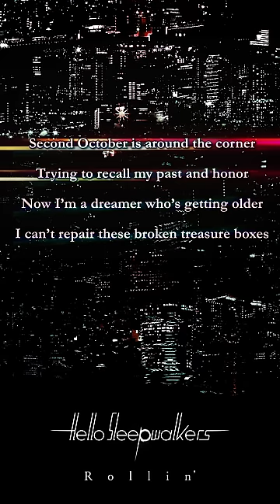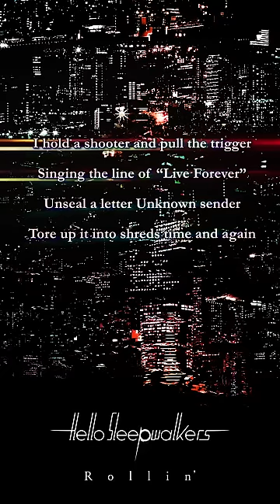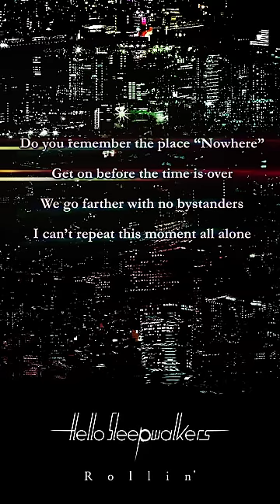Rollin’ - Hello Sleepwalkers（Official Audio + Lyrics）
※スマートフォン推奨
（公式のYOUTUBEアプリでご覧ください。携帯ブラウザだと画質が荒れる場合がございます。）

Hello Sleepwalkers New Mini Album “シンセカイ”
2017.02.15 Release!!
▼収録曲
1. 新世界  / 2. Sleep Tight  / 3. Rollin’  / 4. YAH YAH YAH
5. Sundown  / 6. DNAの階段 / 7. 日食

▼初回盤DVD
Hello Sleepwalkers 2016 "Planless Perfection"
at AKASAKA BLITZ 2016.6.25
01.百鬼夜行  / 02.2XXX  / 03.夜明け  /
04.天地創造  / 05.Worker Ant  / 06.神話崩壊

【Amazon】
初回盤（CD+DVD）
通常盤（CD）

‹リリース記念イベント›
■Hello Sleepwalkers「シンセカイ」発売記念インストアライブ
【大阪】※アコースティックライブ
2017年2月24日（金）　19:30
タワーレコード難波店 5Fイベントスペース
対象商品：タワーレコード難波店/梅田NU茶屋町店/梅田大阪マルビル店/あべのHOOP店

【東京】
2017年2月26日（日）　14:00
タワーレコード渋谷店B1 「CUTUP STUDIO」
対象商品：タワーレコード渋谷店/新宿店/池袋店/横浜ビブレ店